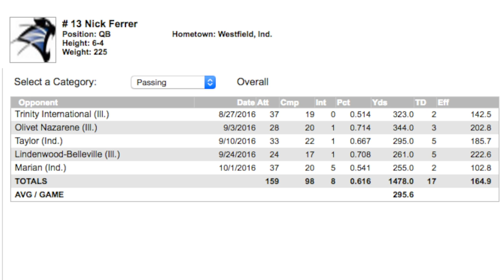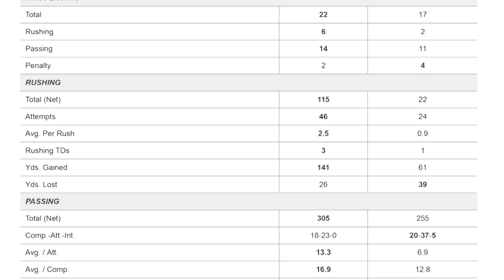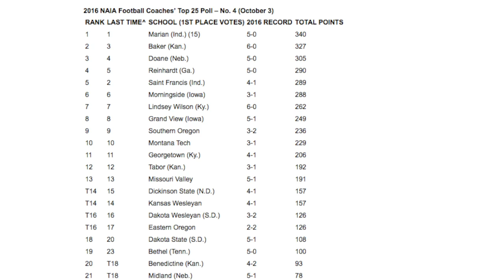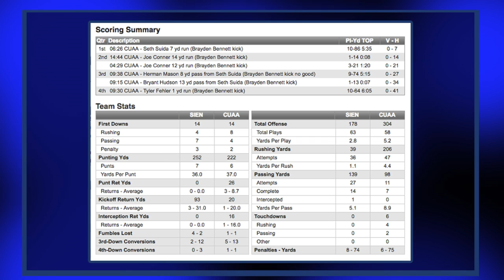Week 6 Kevin Donley Show and Eric Hemmelgarn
The University of Saint Francis football team was ranked No. 5 in the fourth regular-season NAIA Coaches' Top 25.

USF dropped three slots from No. 2 after a 35-21 defeat to No. 1 Marian University on Sat., Oct. 1.

This is USF's 22nd No. 5 ranking
USF's 201st Top 25 ranking, all in the last 18 seasons starting in 1999
USF has been ranked in 201 of the last 213 NAIA Top 25 Coaches Ratings
 This is USF's 17th consecutive Top 25 ranking.
 This is USF's 9th consecutive Top 5 ranking.
 This is USF's 113th Top 5 ranking
 This is USF's 14th consecutive Top 10 ranking.
 This is USF's 170th Top 25 Top 10 ranking.